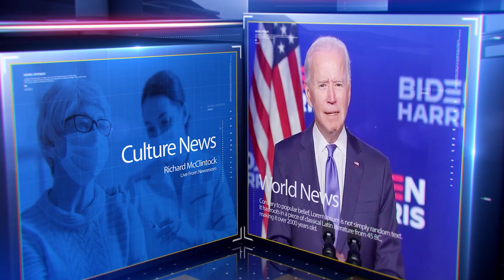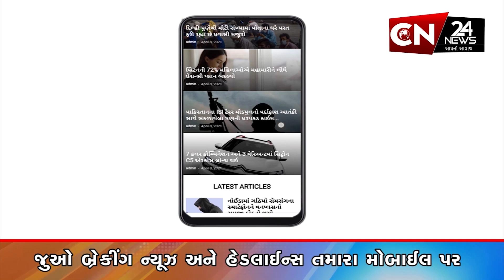સંતરામપુર : સીમલીયામાં આવેલ શ્રી પ્રગતિ વિદ્યાલયમાં યોજાયો શાળા પ્રવેશોત્સવ-કન્યા કેળવણી મહોત્સવ